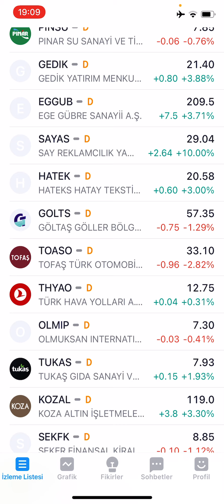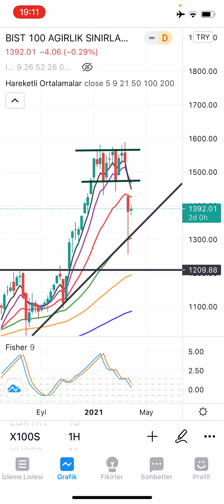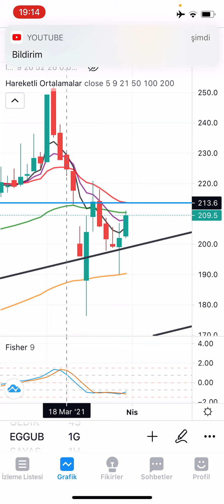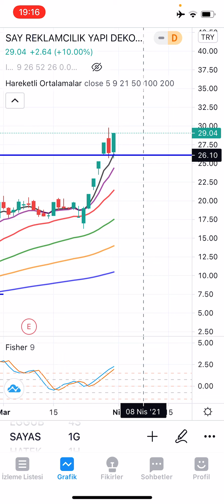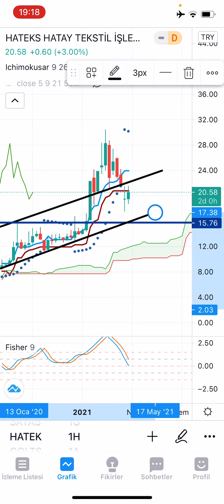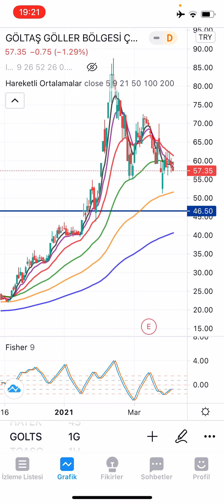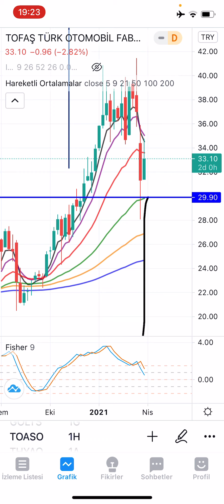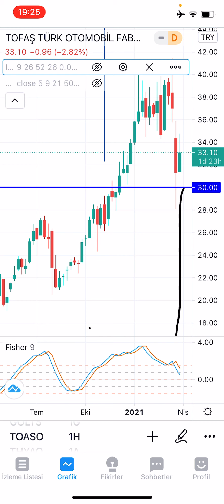EGGUB, SAYAS, HATEK, GOLTS, TOASO (31.03.2021 GÜNLÜK HİSSE ANALİZ)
EGGUB SAYAS HATEK GOLTS TOASO hisselerini KING KONG, ICHIMOKUSAR ve ORTALAMALAR ile analiz ettik. Hisselerin haftalık ve günlük grafiklerini inceledik.

Beğen»»Yorum yap»»Etiketle